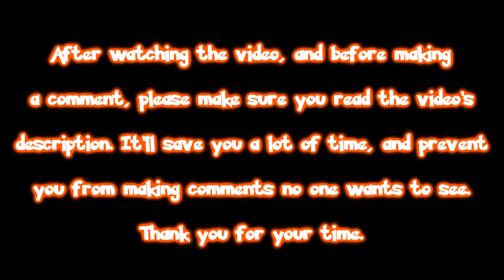Metal Slug 3 - Final Boss!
Hey everyone!

Today I decided to go through the hell that is Rootmars and record it, and believe me, it was really hell, it took me several tries to do this, and I was lucky to get 10 extra grenades in this try! And two glitches happened during this, one that's nearly impossible to do. You seriously have to see the glitch to see it.

The glitches were the following:

1. When I jumped into the Slug, I got hit by an acid ball right at that same moment, and the result was me being ejected from the Slug with no damage whatsoever, as if I jumped out of the Slug normally, but I had to wait a moment for the Slug to activate if I entered normally.

2. Right at the end, I killed Rootmars, and just a nanosecond later, I jumped out of the Slug, the game itself assumed I jumped out, and made me jump in again, since I have to so I don't die from the fall, but the score still assumed I was in the Slug when I killed Rootmars, and gave me the 300000 points bonus. Normally, if you killed Rootmars when you were out of the Slug, you'd get no Slug Bonus, and if you killed him when you were in the Slug, you'd get it, but here, I jumped out right at the moment I killed him, and it counted as being in the Slug, I seriously don't know how that happened, whether it's a miracle, a glitch, or a nearly impossible feat, I don't really know.